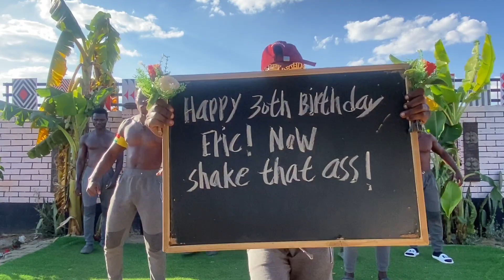African birthday wishes-hello from africa-wish from africa-saludos africanos-africa birthday video